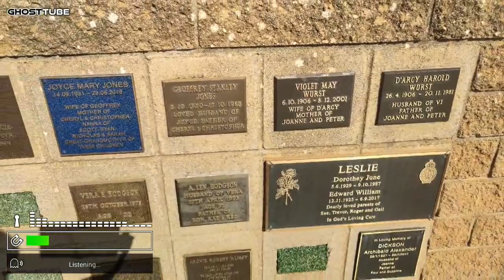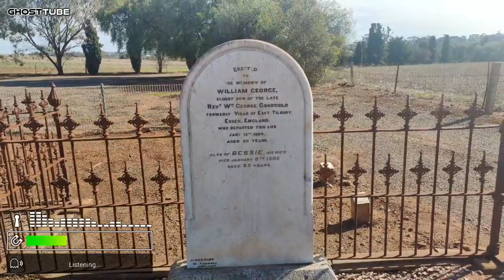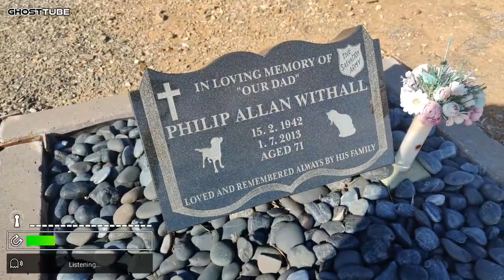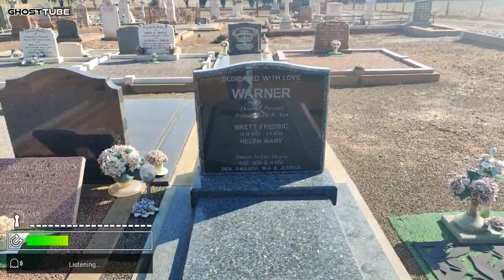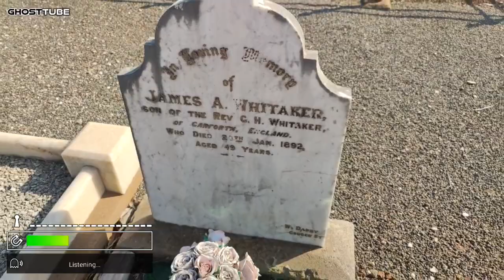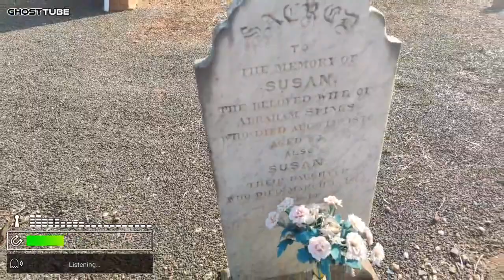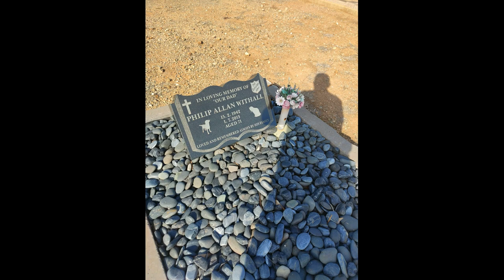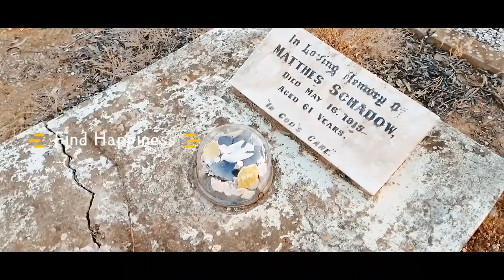Unlocking Secrets: Conversations with Spirits at Kapunda Christchurch Anglican Cemetery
Copper was discovered at Kapunda by Francis Dutton in 1842. Dutton went into partnership with Captain Bagot who, noting the green colour of the rocks in the area, suspected that there was copper in the region. They purchased 80 acres of land for £1 an acre but it was nearly impossible to determine the worth of their claims. It took two years for samples to be dug, transported to Adelaide, sent to Britain, tests be undertaken, and the results to return to South Australia. The results were almost unbelievable. The copper was 22.5% pure. Many experts now believe that it was the richest lode ever found ... anywhere in the world.
The first mining was initiated by Captain Charles Bagot. He employed the farm labourers on his property to dig the surface copper with picks and shovels. In the first year they dug 600 tons (544 tonnes) of ore which was worth £7000. By December 1844 Cornish miners, experienced in mining for copper, had arrived in the area and the process of underground mining commenced. Francis Dutton sold his 25% share in the mine for £16,000 (a huge sum at the time) in 1846. Captain Bagot now had a 55 per cent controlling share in the mine.
The task of processing the copper was daunting. The copper-bearing rocks were transported by bullock dray to Port Adelaide (a journey which took around 6 days) where they were loaded onto ships and transported to Swansea in Wales. The ore was then smelted in Welsh copper smelting works. By 1850 the mine was producing 100 tons of ore per month.
Once the richness of the Kapunda copper seam was recognised copper experts and labourers travelled from Europe to mine the seam. There was a fascinating division of of labour according to nationality. The Cornish were the expert miners. The Welsh specialised in smelting the copper. The Germans, who had settled in the area before the discovery of the copper, cut down the trees and sold them to fuel the smelters. The Irish worked as labourers and later became the main bullock team drivers and German women grew fruit and vegetables which they sold to the miners. They used to walk their farm produce to the town in wheelbarrows.
German-made smelters arrived at Kapunda in 1849 and the ships which carried the copper to Britain began to stop at Newcastle-on-Tyne where they loaded coal to be shipped to the smelters.
By 1850-51 the mines had reached a depth where they were below the water table (it was found at around 24 metres) and a Buel steam engine was imported to pump the water out. The mines were sunk to 480 feet (around 150 metres).
By 1852 the Kapunda mine almost deserted as men left to try their luck on the Victorian goldfields. Miners did not return to Kapunda until around 1855 and by 1857 production was back at peak production with 4,103 tons of ore being produced.
By 1861, as the sign in the Bagot Museum reveals, there were:
43 miners - mostly Cornish
106 pitmen
23 children - mostly Cornish
82 labourers - mainly Irish
13 boys - mainly Irish
36 smelters and furnacemen - mainly Welsh
The mine at this time was employing 302 men and 36 boys.
The copper was used for copper kettles, copper ladles, candlestick holders, bread-making equipment, copper coins, copper sheeting for ships and also taps and pipes. It was also used to produce brass.
The importance of the Kapunda copper mine declined with the discovery of copper at Burra where the lode was four times the amount of Kapunda and then the mine at Moonta on the Yorke Peninsula was found to be four times the size of the Burra mine.
By 1863 the Kapunda ore lode had been worked out. It was closed down in 1878 and the equipment sold the following year. It opened again on a small scale and continued until 1912. During this time a total of 12,800 tons of copper was mined.
As the mining industry declined the town turned to agriculture. Sir Sidney Kidman, one of Australia's richest rural entrepreneurs and a man who once owned more land than the entire British Isles, moved to the town. When he died in 1935 he controlled 68 large properties which covered 64 million acres of Australia. He regularly held horse sales behind the North Kapunda Hotel and at one famous sale a total of 3,000 horses were offered in an auction which lasted a week. The horses were all the property of Kidman.